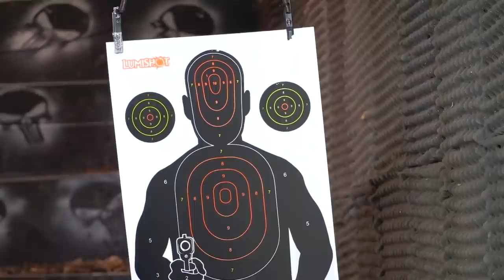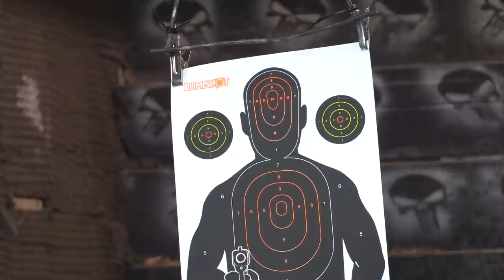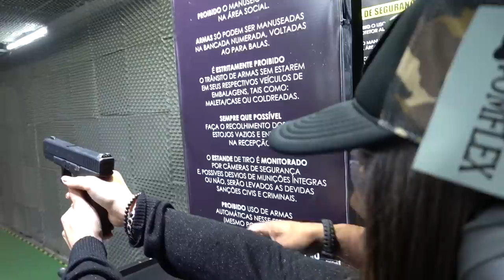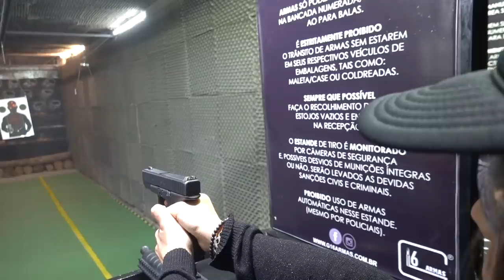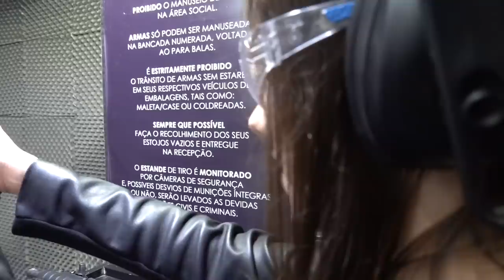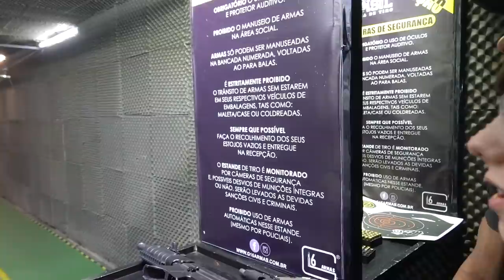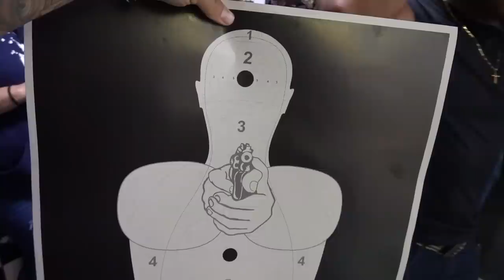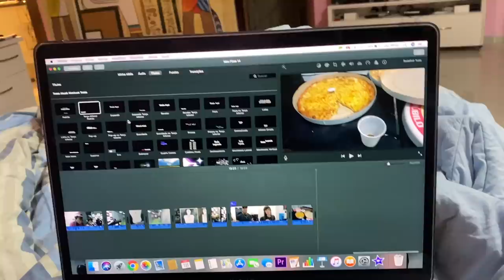LEVEI A SAYURI PRA ATIRAR